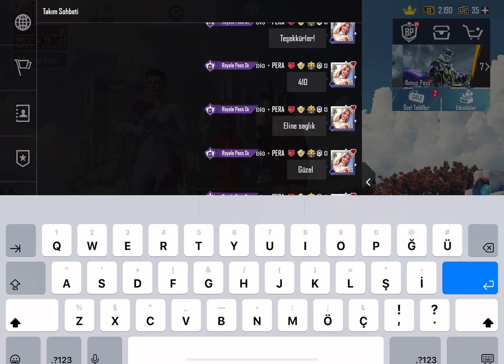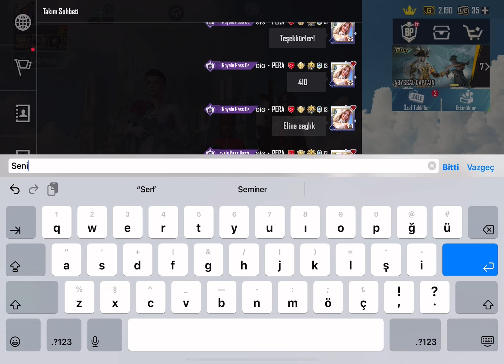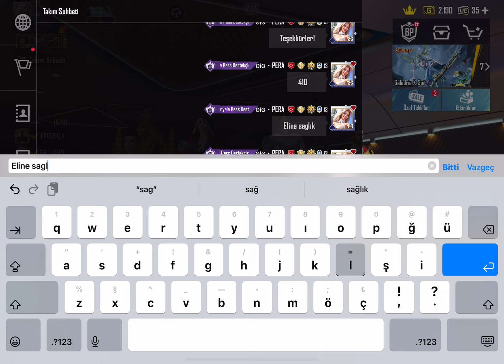BANA EMOJİ YAPMA HARCARIM SENİ😂 DENGİM DEĞİLSİN DEDİ😂 EFSANE LOBİ TROLL😍 PUBG MOBİLE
LİKE VE YORUMU UNUTMAYIN 10 BİN ABONYE DESTEK 🫶
Shotty AİLEME KEYİFLİ SEYİRLER DİLİYORUM ❤️

Pubg mobile lobi troll
Lobi troll emoji vs
Bayrak troll
Hesaba önem verenler
Nadirlik PUBG MOBİLE
Destansı hesaba önem verenler

Yeni videolardan bildirim almak ve haberdar olmak için 🔔butonuna basarak bildirimleri açabilirsiniz.